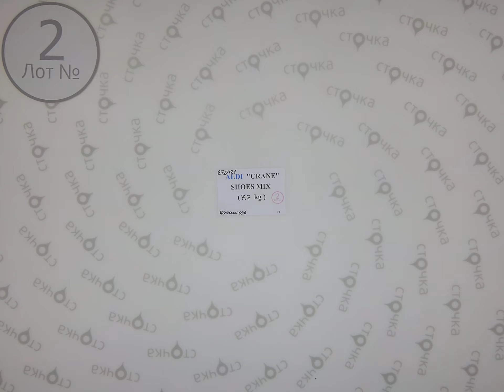ALDI SHOES MIX CRANE 2 ,Цена за кг : 9 евро , сток одежда оптом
ALDI SHOES MIX (CRANE) ( ЛОТ № 2)
Обувь женская и мужская  (сток )
Страна: Германия
Сезон: Демисезонное
Цена за кг.: 9 евро
Цена за мешок: 69.30 евро
Цена за ед.:3.30 евро